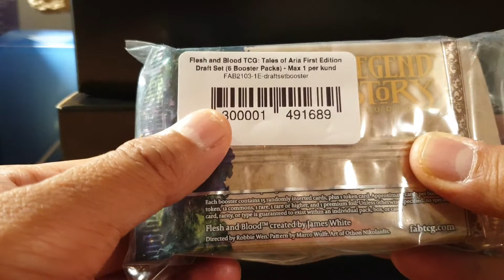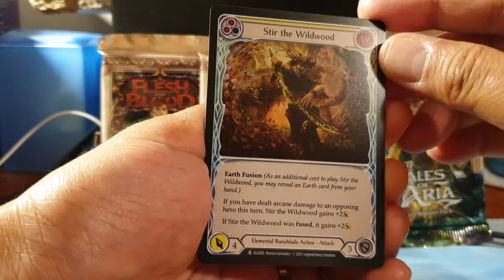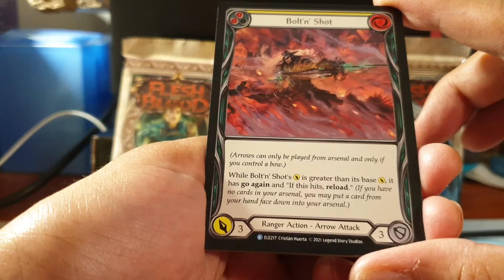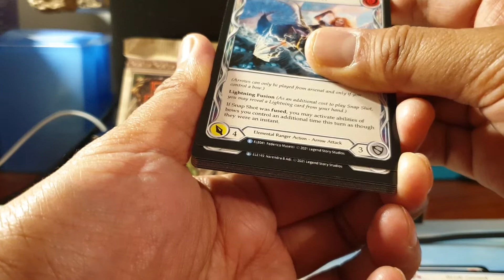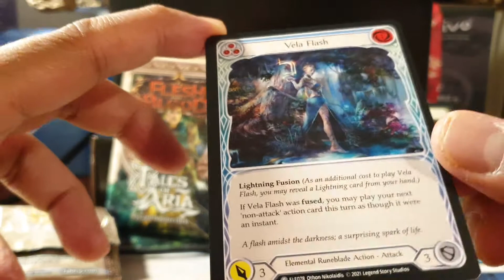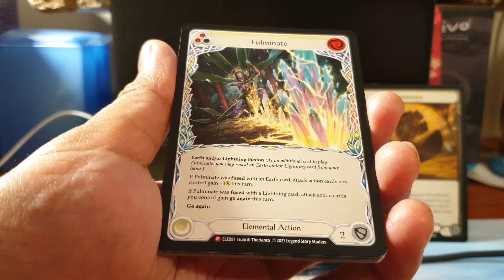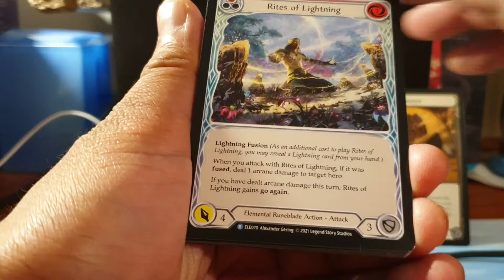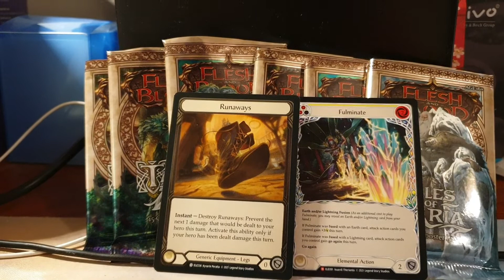FnB TCG: Tales of Aria First Edition Pack Opening ! Searching for Cold Foil ! Enjoy !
Today I open 6 packs of Flesh and Blood TCG: Tales of Aria First Edition Pack Opening ! Searching for Cold Foil ! Enjoy !